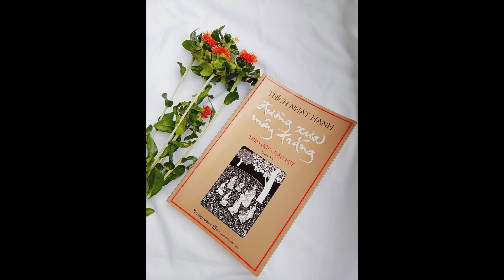Review sách ĐƯỜNG XƯA MÂY TRẮNG sách hay 2021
Kênh chuyên Review sách cho người đọc
Giúp các bạn tiếp cận với sách một cách thú vị.